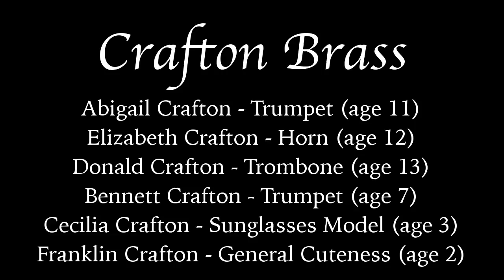Crafton Brass Christmas 2018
Follow Crafton Brass on Instagram @craftonbrass.